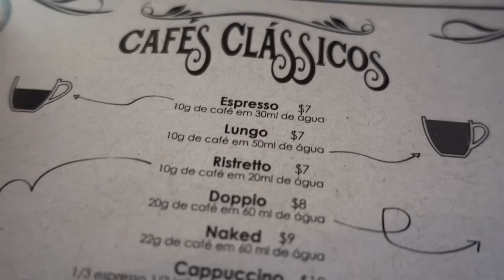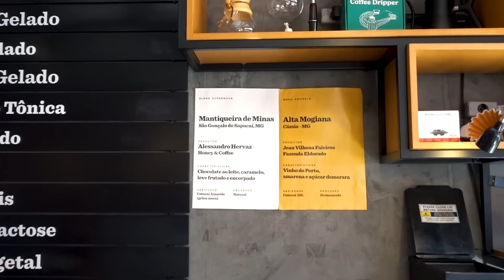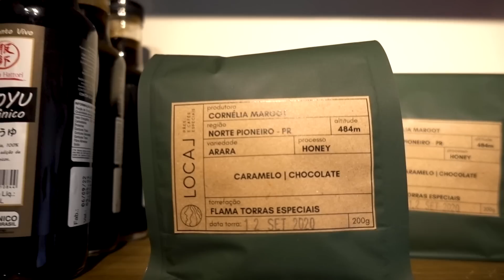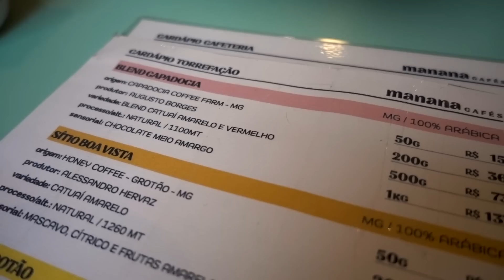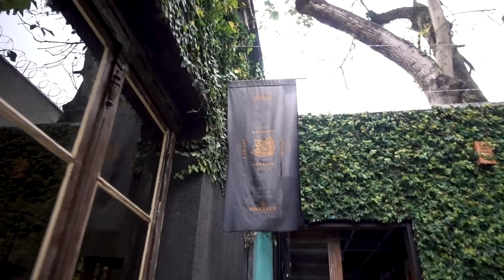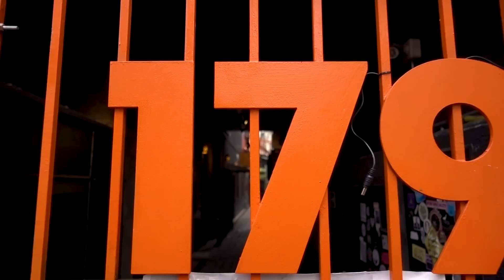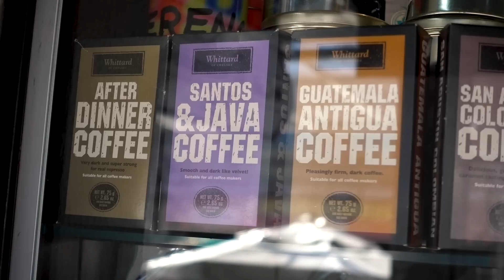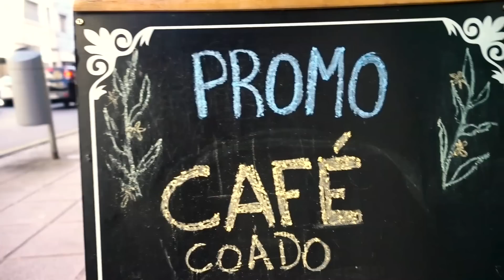CAFETERIAS EM CURITIBA | Ultimate Guia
Eu fiz um ultimate guia das minhas cafeterias favoritas de Curitiba nos dias que ficamos por lá. São cafeterias mais da área central que é onde ficamos na cidade.

💵 Se você quiser usar essas e outras músicas nos seus vídeos